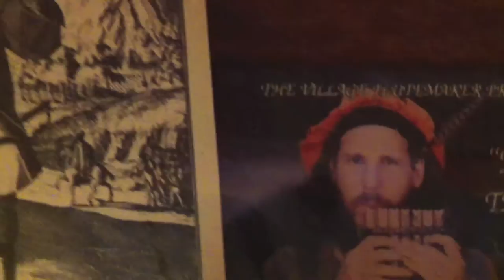Got Flutes - Erik shares his flute collection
Erik shares his flute collection while playing his guitar and Brazilian Major flute. This flute has been called "The Cream of the Crop" by flutemaker Scott Boswell. A sweet medium voiced flute, good for the medium to large hand span. They are concert tuned in G Major enabling one to also play in A Minor and C. Great to play with other musicians Erik's original Brazilian Major was made in Brazil in 1973 and lost coming down a live volcano in Guatemala in 1976.Available